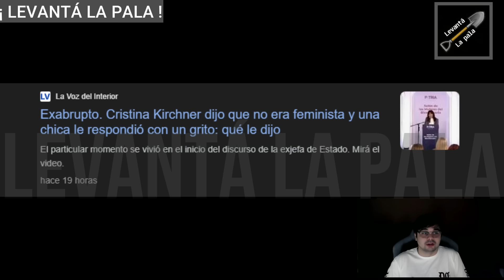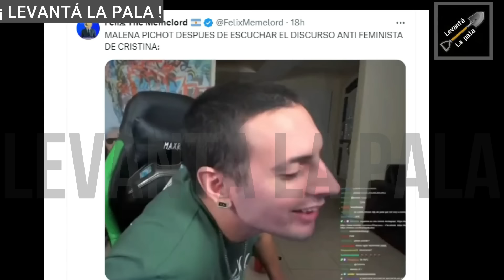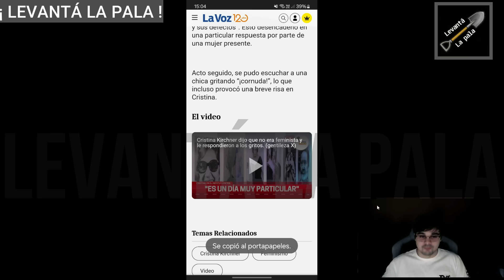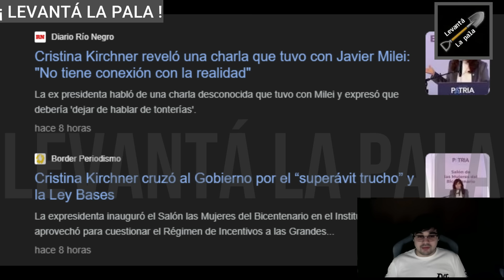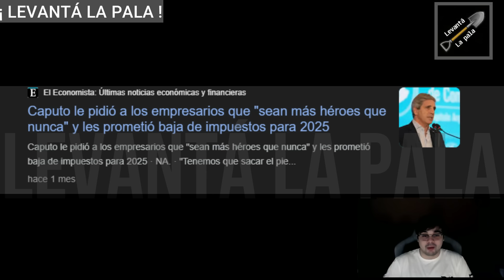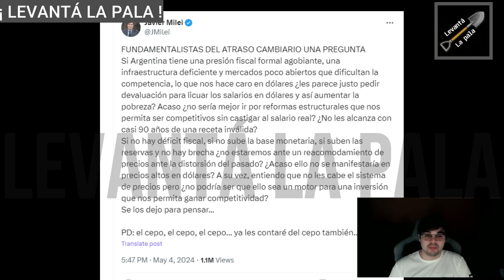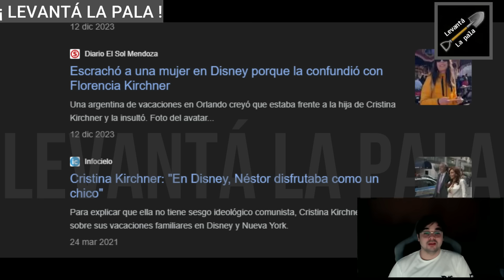Feminaz1s SACADAS tras ser ME4DAS por Cristina "Me hinchó los huevos"